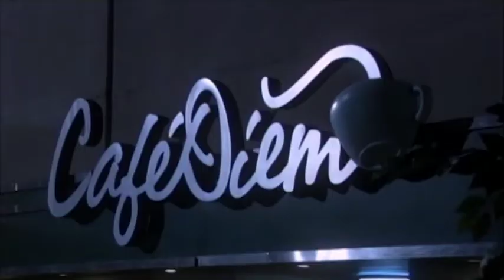Eureka Season 4 Deleted Scenes from A New World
Special Features from the Syfy show Eureka, created by Andrew Cosby and Jaime Paglia.

Starring
Colin Ferguson Jack Carter
Salli Richardson-Whitfield as Allison Blake
Erica Cerra as Jo Lupo
Neil Grayston as Douglas Fargo
Joe Morton as Henry Deacon
Chris Gauthier as Vincent
Jordan Danger as Zoe Carter
Niall Matter as Zane Donovan